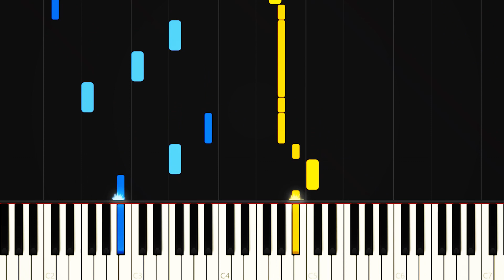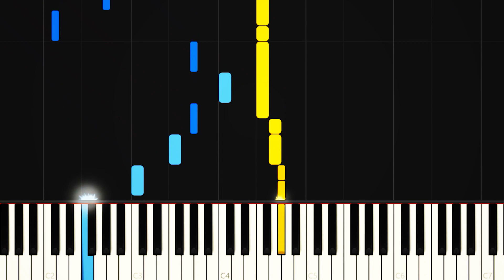نت پیانو نابرده رنج از احسان خواجه امیری -Ehsan Khajeh Amiri Naborde Ranj Piano Cover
نام قطعه : نابرده رنج
Song Name : Naborde Ranj
خواننده : احسان خواجه امیری
Singer's Name : Ehsan Khajeh Amiri
کانال تلگرام برای دانلود نت ها